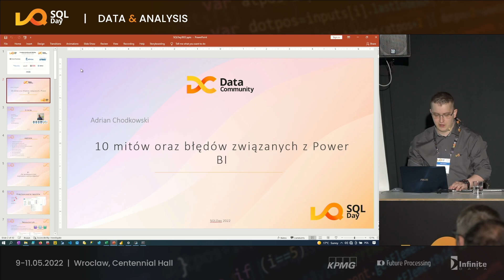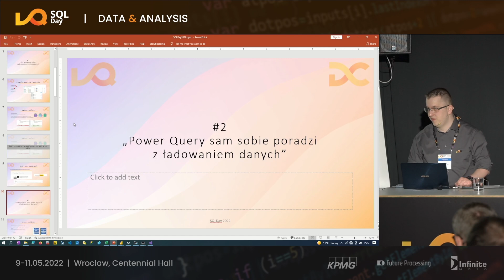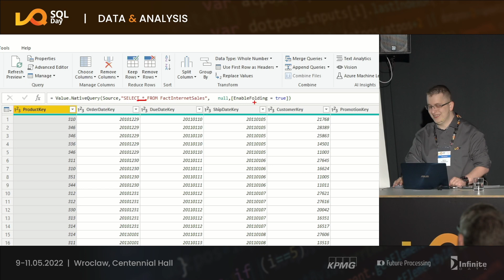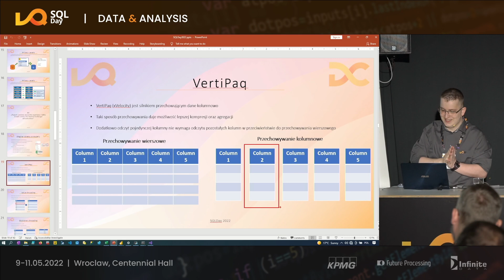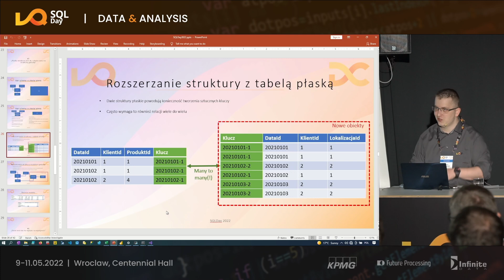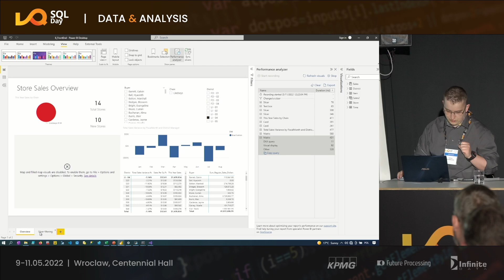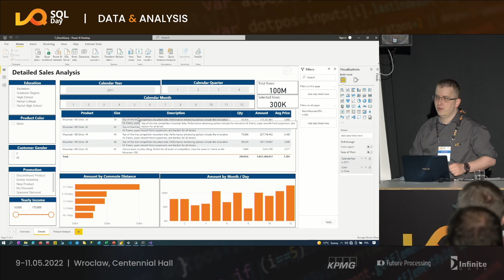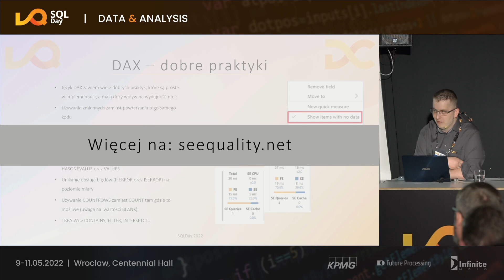SQL Day 2022 - 10 mitów oraz błędów związanych z Power BI - Adrian Chodkowski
Power BI jest jednym z liderów jeśli chodzi o rozwiązania raportowo-analityczne. Ze względu na fakt, iż narzędzie stało się niezwykle popularne wiedza o nim również jest szeroko dostępna w przeróżnej formie. Mimo to na przestrzeni lat wokół platformy narosło mnóstwo mitów, a wiele różnych koncepcji jest błędnie rozumianych. Ponadto niektóre sprawy się zdezaktualizowały bądź też znacząco zmieniły przez co niektóre złote rady przestały obowiązywać. Podczas sesji przedstawione zostaną praktyczne przykłady tego typu problemów wzbogacone o niezbędną dawkę teorii.